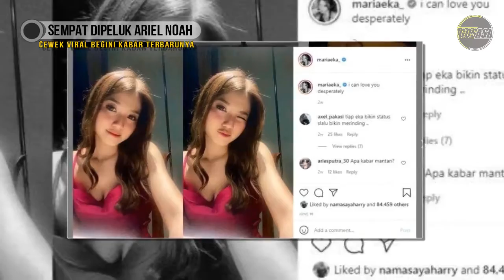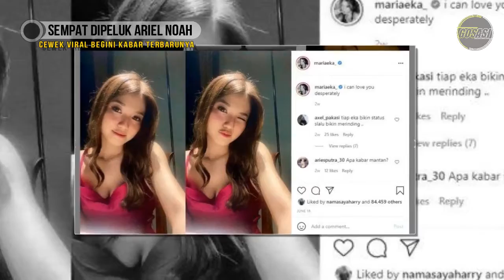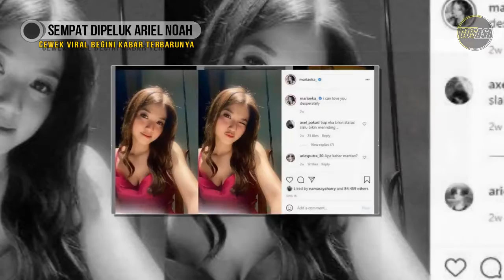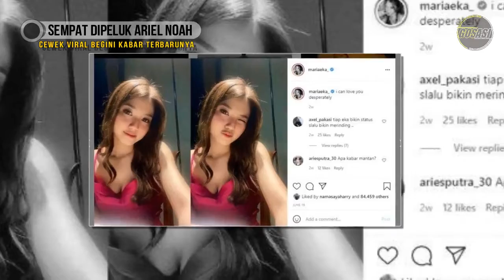Kabar Terbaru Cewek Viral Yang Dipeluk Ariel Noah Sekarang Begini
Tonton Juga:
Luna Maya Sempat ingin BV n*h Diri Karena Ariel Noah